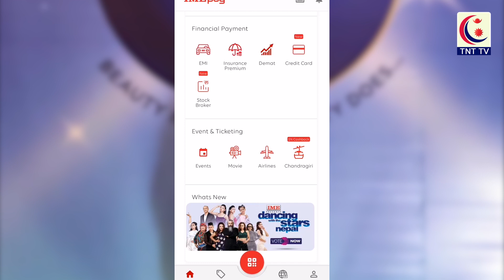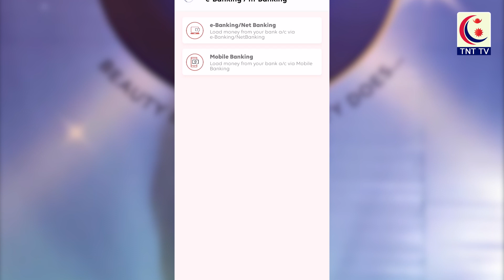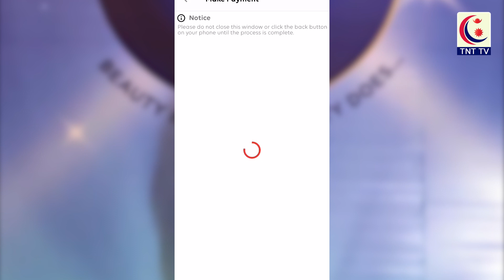SANDHYA SHARMA || CONTESTANT NO 19 || MISS NEPAL 2020 || TNT TV